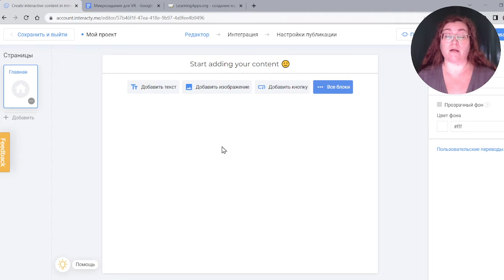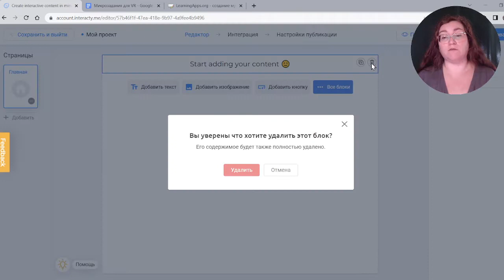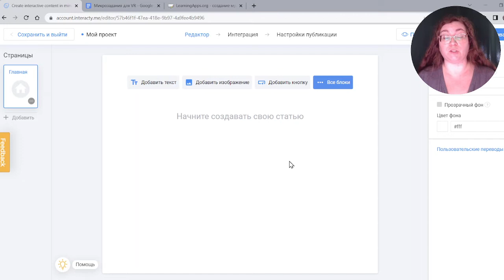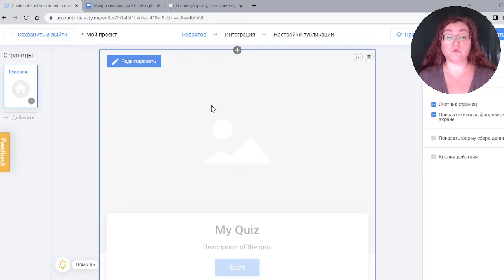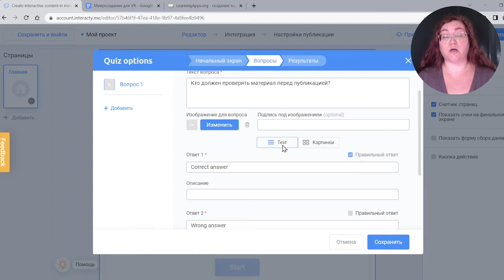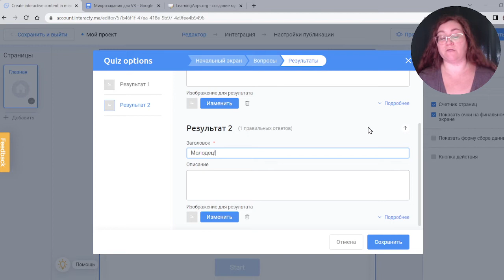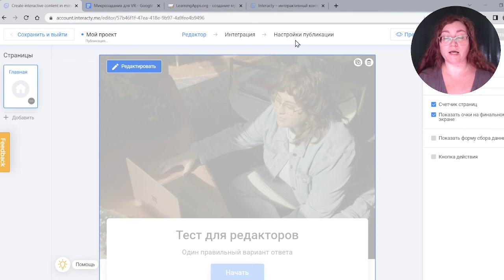Создание теста «Проверь себя» в сервисе Interacty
Сервис Interacty помогает создавать интерактивы — небольшие онлайн-активности, доступные по ссылке или встраиваемые на веб-страницы